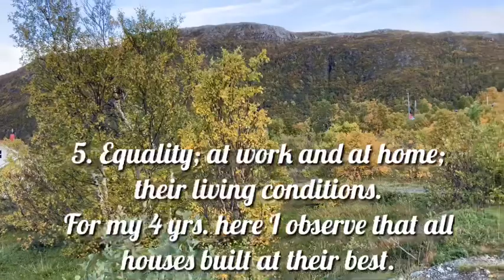6 THINGS WHY I LOVE TO LIVE IN NORWAY